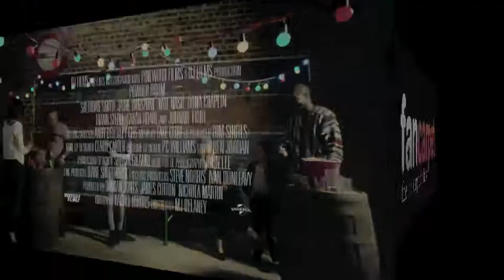Premiere: Kate Nash, Damian Jones, Riann Steele | Powder Room (The Fan Carpet)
The Fan Carpet's Janet Leigh takes to the Cineworld Haymarket for the star studded premiere of Vertigo Films' Powder Room.

Janet talks to Songstress Kate Nash, Riann Steele, Sarah Hoare, producing powerhouse Damian Jones and Fake Club who provide the music for the film.

Janet also catches up with British acting legend Celia Imrie

International Emmy Award nominee, Sheridan Smith, plays Down-on-her-luck Sam, who leads us on a comedic and voyeuristic journey into the lives of a multitude of women at all stages of love and life over the course of one crazy night out.  Amidst the shambles of a night on the town, she realises her life is an empty mess, coloured only by her dysfunctional, but devoted ensemble of close friends, Chanel (Jaime Winstone), Saskia (Sarah Hoare) and Paige (Riann Steele). She wants to grow up, but is finding it difficult. In an attempt to broaden her horizons, Sam meets up with her old college friend Michelle (Kate Nash), who she hasn't seen for years, and Michelle has subsequently gone to Paris, has a glamorous job, earns a lot of money, has got engaged, and is living the life that Sam aspires to and enviously follows on Facebook. Michelle has brought her friend Jess (Oona Chaplin), who is even more intimidatingly glamorous. Sam feels inadequate and inhibited in their company, so starts telling little white lies. It all spirals out of control until she's created an entirely fictional existence. Sam spends her whole evening trying to stop this house of cards from falling down. Faced with some very harsh realities, can Sam remain true to herself and find a way back from rock bottom?